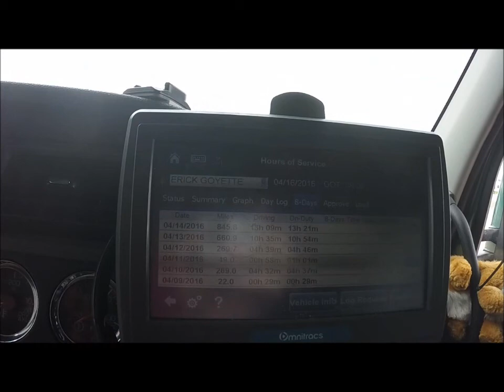STUCK IN LODI YOUNG #82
TRUCKER ERIK PRODUCTIONS

VLOG 82